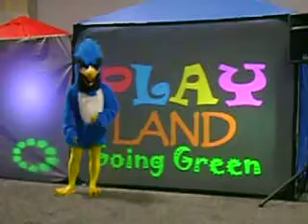Play Land Preview 2010 Washington DC Auto Show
Billy Blue Jay gives a behind the sceens preview of of what is coming to Play Land this weekend at the Wasshington DC Auto Show. for show hours and more information